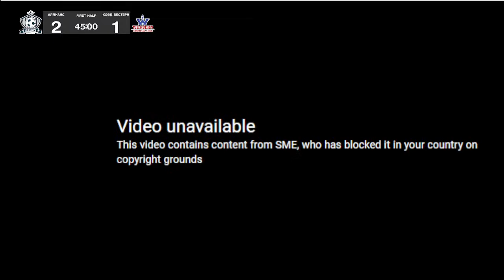ҮНДЭСНИЙ НЭГДҮГЭЭР ЛИГ 2023 - 2024 АЛЛИАНС - ХОВД ВЕСТЕРН